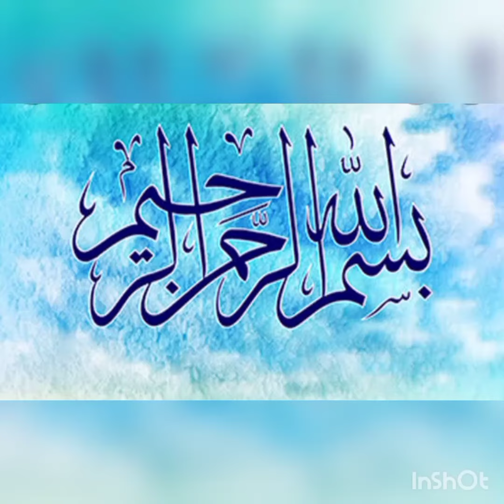yummy chicken korma # tea Barish enjoy ho rahi thi